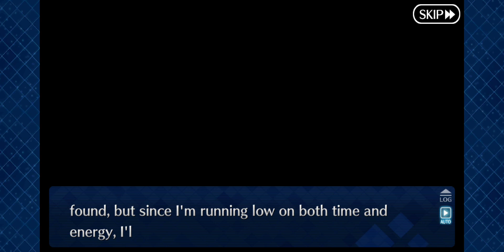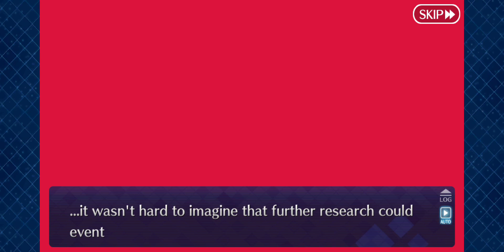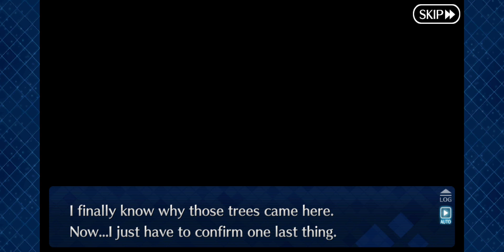intro to the Lostbelt fgo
lostbelt introduction 5-1 to 5-4 conjoined into one.